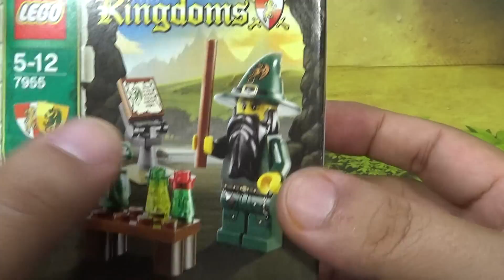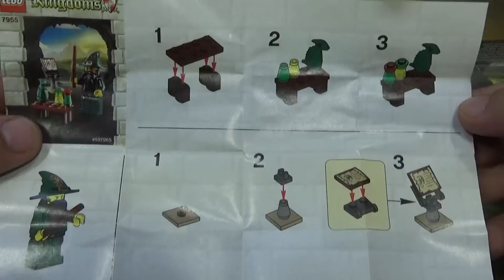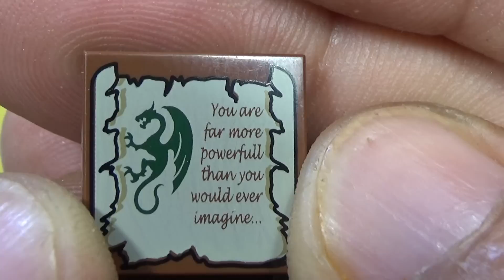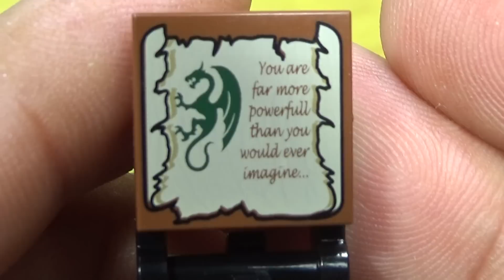레고 킹덤 위자드 드래곤 마법사 7955 단종 제품 조립 리뷰 Lego Kingdoms Wizard Set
마법사는 지팡이와 마법책을 이용해서 특별한 마법의 약을 준비한다는 스토리의 제품으로 나쁜 마법사라고 하는데, 두루마리에는 당신은 당신이 상상하는 것보다 훨씬 능력이 있습니다라는 영어 문구는 너무 마음에 드네요.
구성은 간단하지만 꽤 독특한 느낌의 제품인듯한데, 현재는 단종이 되어버린 제품군입니다.

인기는 별로 없는지, 작아서 그런지 인터넷 쇼핑몰에서 최저가 가격이 만원이 안되는 가격에 판매가 되고 있습니다.

킹덤은 왕국 대 왕국이지만 캐슬은 왕국 대 해골, 왕국 대 오크, 왕국 대 왕국 등 다양하고, 뉴캐슬 단종후 킹덤시리즈가 나왔고 마찬가지로 킹덤시리즈도 단종된후 그 차기작으로 나온 현재 레고 캐슬 시리즈 최신작이라고 합니다~